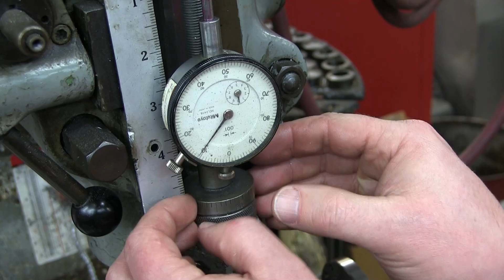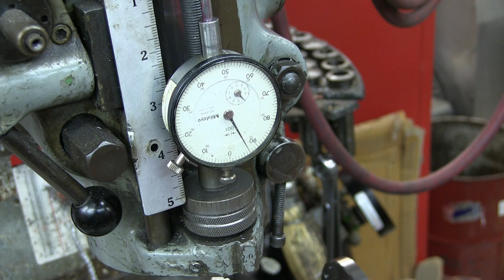48 to 1 Cycloidal Torque Multiplier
Proof of concept for a compact cycloidal torque multiplier for 3/4" drive sockets.